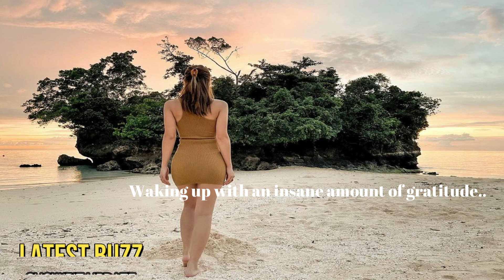🎯Panoorin JULIA BARRETTO NAGPASABOG nang KASEXYHAN sa BORACAY KASAMA SI GERALD ANDERSON!